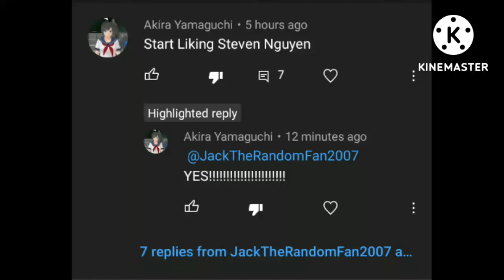Bruh you need to shut up and get a life -_-